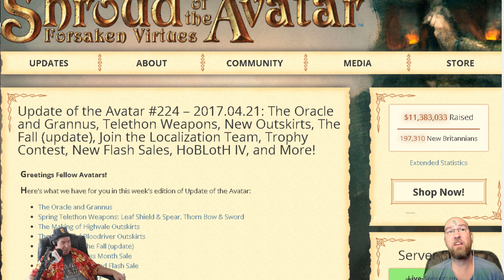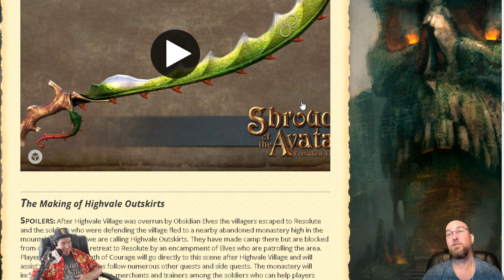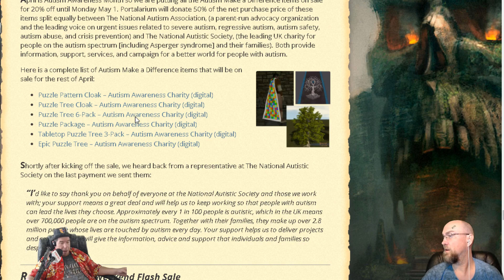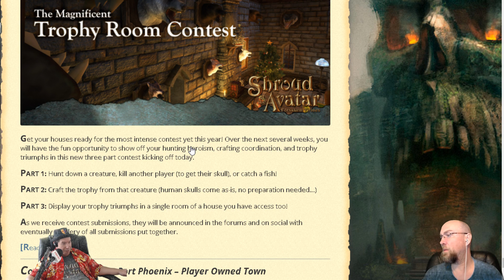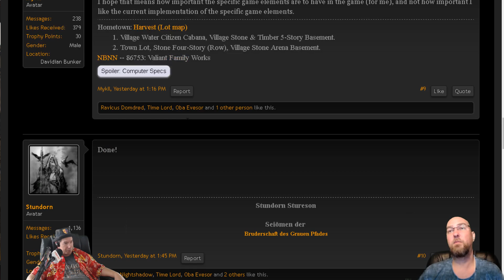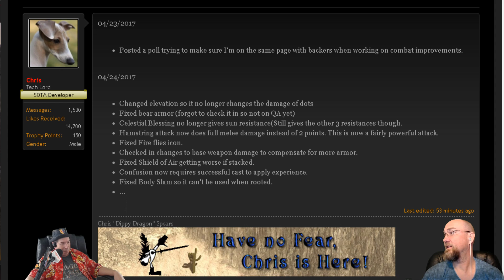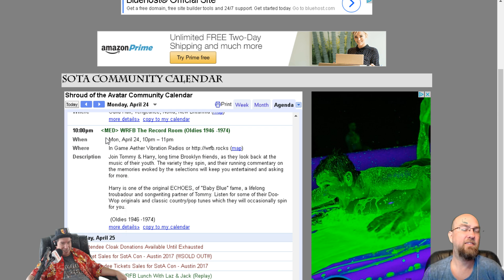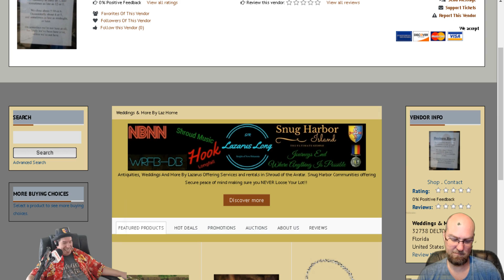Shroud Of The Avatar: Lunch With Laz & Jack 04/24/2017